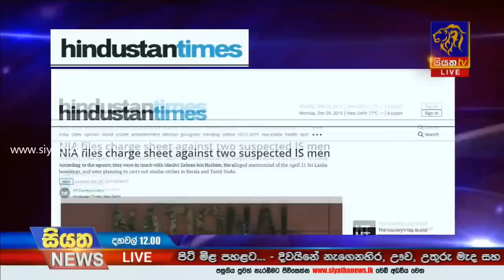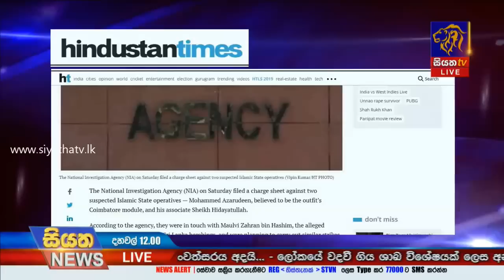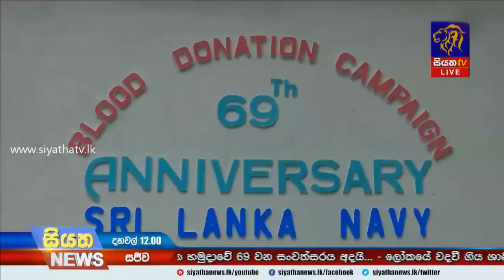Siyatha News | 12.00 PM | 09 – 12 – 2019